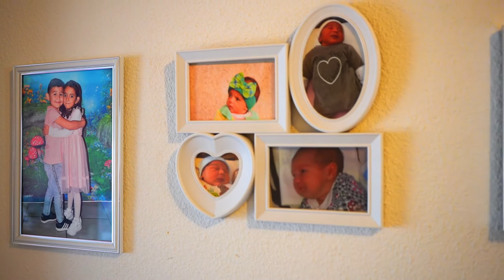Sunnet toreni Metin /FRANCIQ/